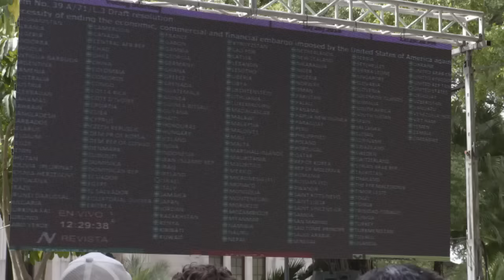Celebran en Cuba abstención de EEUU en voto contra embargo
AMPLÍA URGENTE: Estudiantes cubanos festejaron la resolución de las Naciones Unidas que insta a poner fin al bloqueo comercial impuesto a La Habana, en una votación en la que Estados Unidos se abstuvo por primera vez.